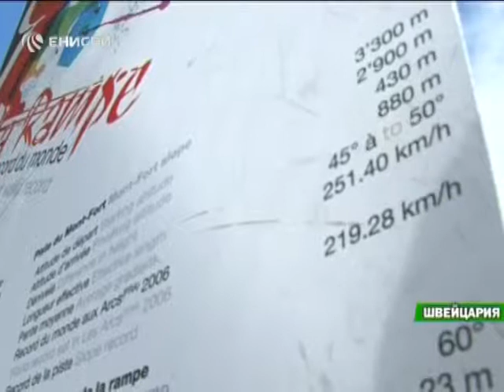"Енисей": "Универсиада-2019. Какой он - соперник Красноярска?" серия 2